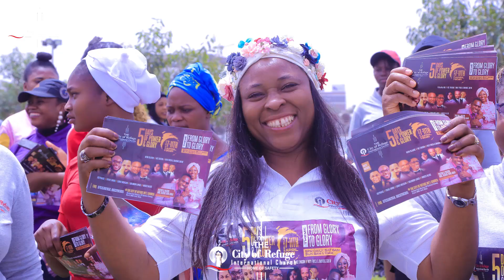City of refuge new jingle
How The City of Refuge Is Changing Lives and Transforming Communities